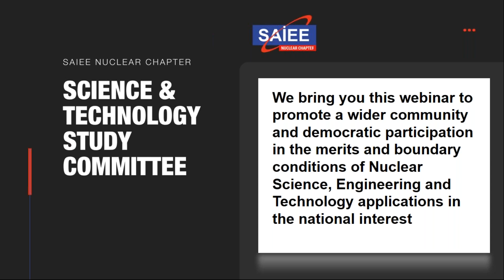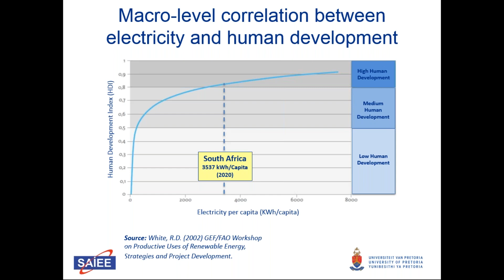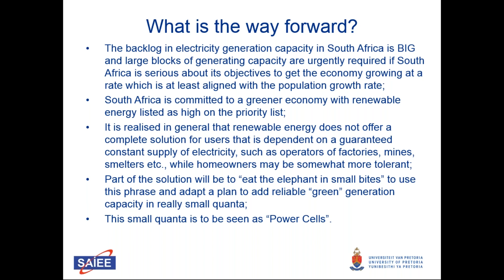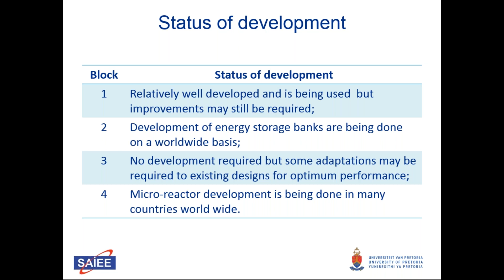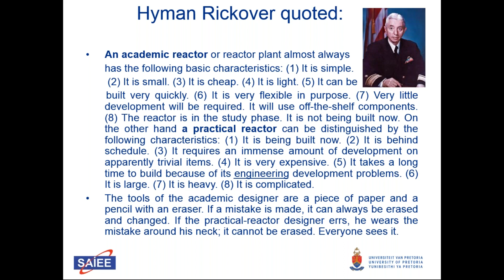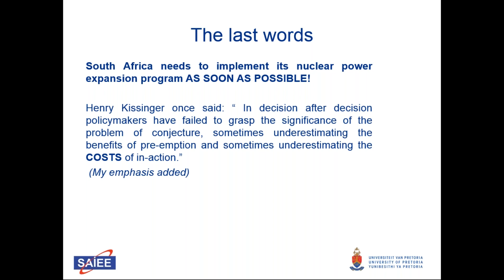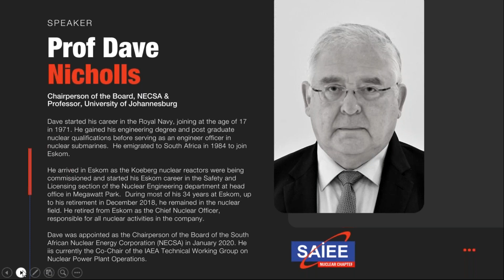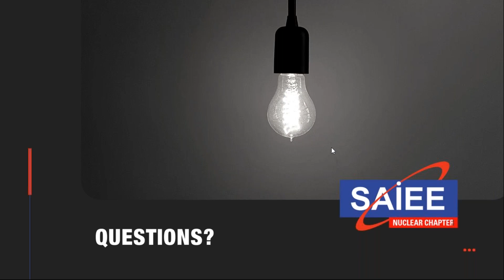SAIEE Nuclear Chapter | Study Committee on Nuclear Science & Technology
The SAIEE Nuclear Chapter presents this webinar on

"STUDY COMMITTEE ON NUCLEAR SCIENCE AND TECHNOLOGY"

This webinar, hosted by Prof Pat Naidoo, who introduces the Science and Technology Study Committee. Prof. Naidoo introduces viewers to the speakers for this webinar:

[00:10] Welcome and Introduction - Prof Pat Naidoo
[01:39] Introduction - Science and Technology Study Committee
[03:14] Introduction - Prof John Slabber (Professor, University of Pretoria)
[04:46] Presentation " The South African Power Cell Concept" by Prof John Slabber
[41:00] Introduction - Prof Dave Nicholls (Chairperson of the Board, NECSA / Professor, University of Johannesburg)
[42:11] Speaker and Contributor - Prof Dave Nicholls
[47:40] Questions and Answers